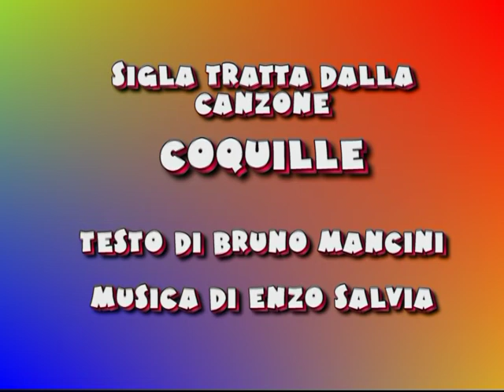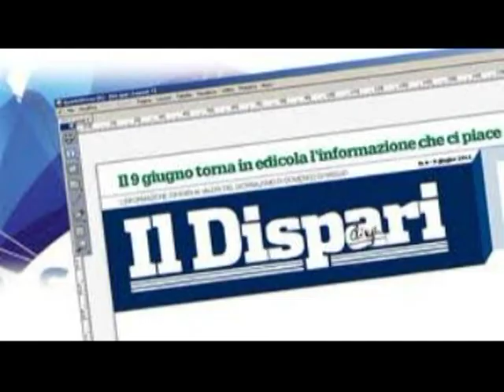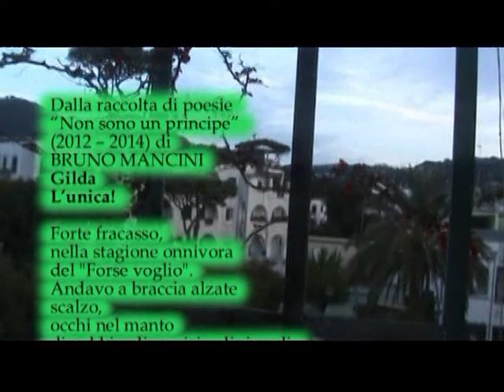Maggio dei libri 29 aprile 2022